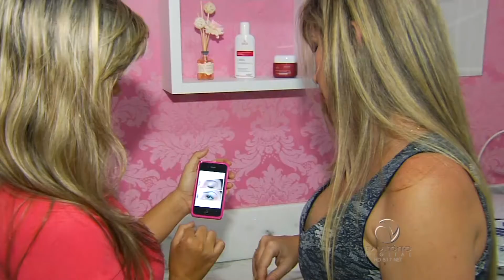Programa Vitória Fashion - Micropigmentação de Sobrancelhas com Talita Coutinho - 04/10/2014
Saiba mais sobre o tema moda e beleza no blog assinado por Vanessa Endringer no